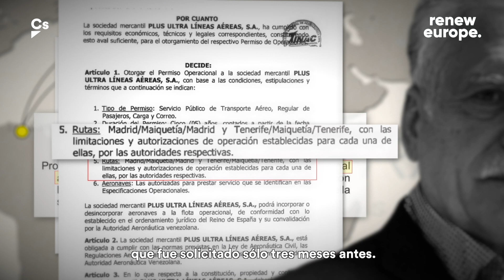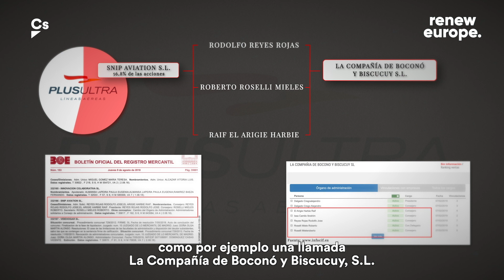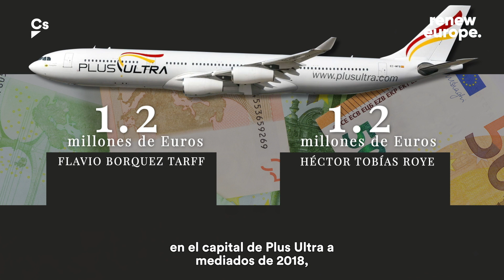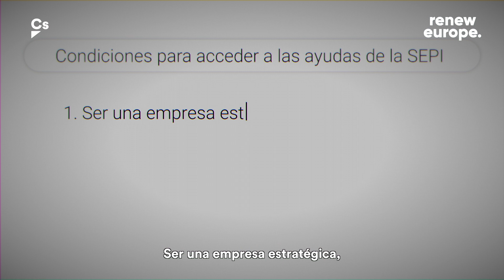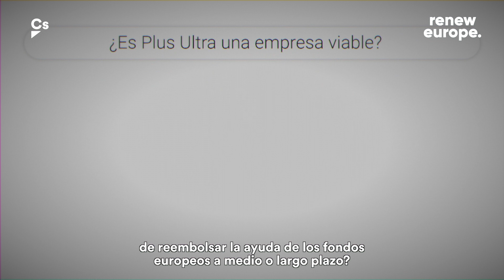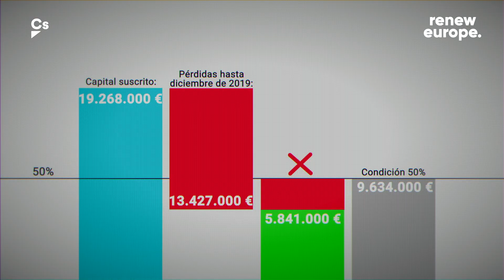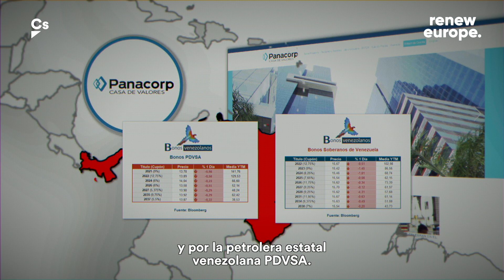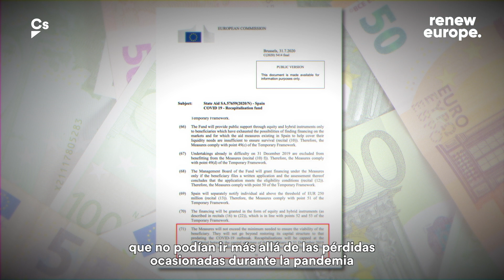La turbia trama de Plus Ultra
El rescate de 53 millones de euros a Plus Ultra es un escándalo que señala al Gobierno de Pedro Sánchez.

En este video explico el entramado venezolano detrás de la empresa que ha recibido una ayuda millonaria, a pesar de no cumplir ningún requisito.